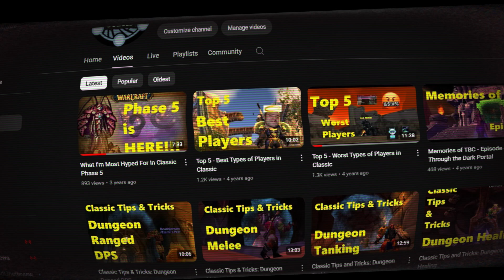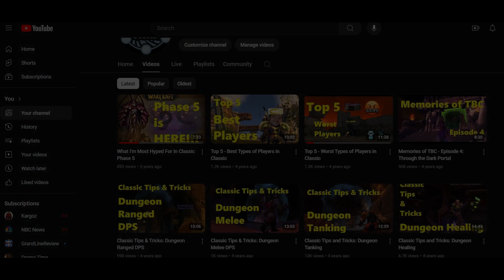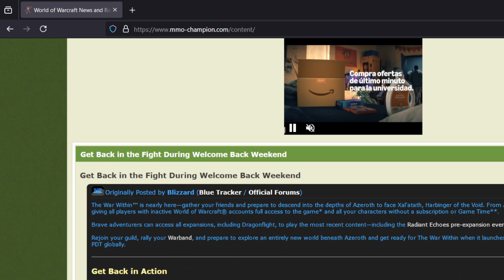The Return...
Hey dudes! SilviteSoltis here and I'm back with a brief update about the channel!

Basically, I've decided that, after a four-year break and a lot of changes in my life, I'd like to start making videos again. In this video, I'll briefly discuss some of my reasons for this, and describe a little bit of what I might want to do going forward.